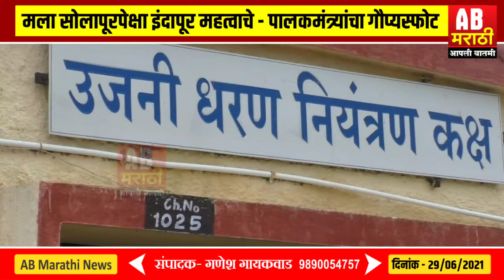मला सोलापूरपेक्षा इंदापूर महत्वाचे - पालकमंत्री दत्तामामा भरणे यांचा गौप्यस्फोट